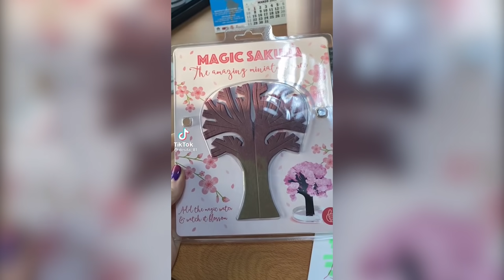Bikin Pohon SAKURA yang VIRAL di TIKTOK! *kayak asli*